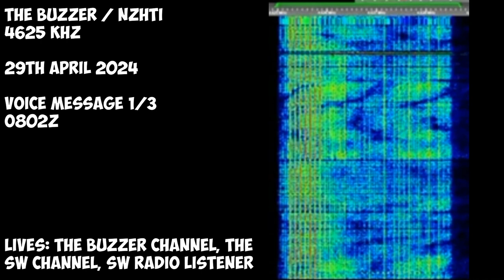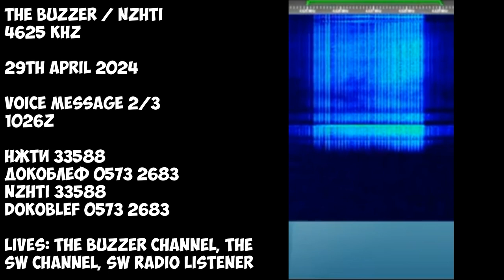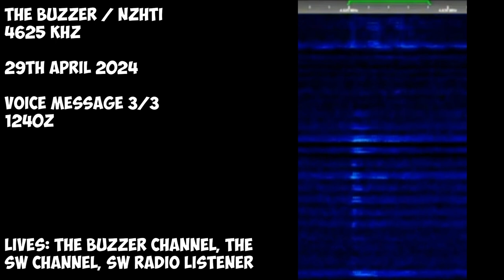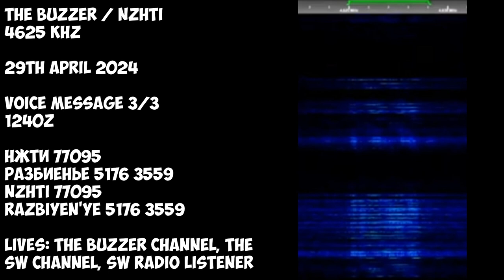The Buzzer | 29th April 2024 | 3 "Monolith" Voice Messages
Timecodes:
00:00 - Before Message 1
01:32 - Message 1
03:27 - Before Message 2
03:54 - Message 2
05:04 - Before Message 3
05:33 - Message 3
06:48 - Black Screen (Outro)

Transcript:
НЖТИ 03517 МЕРЗЛЫЙ 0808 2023
НЖТИ 33588 ДОКОБЛЕФ 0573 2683
НЖТИ 77095 РАЗБИЕНЬЕ 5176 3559
Hope you will enjoy! 😉